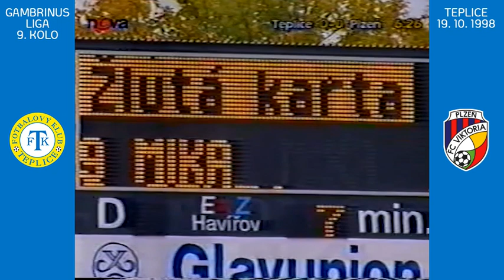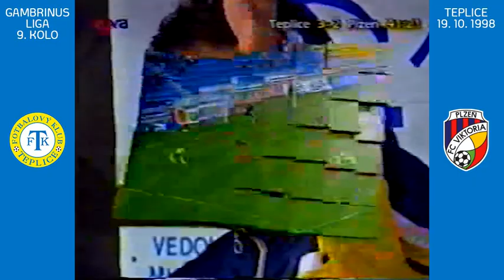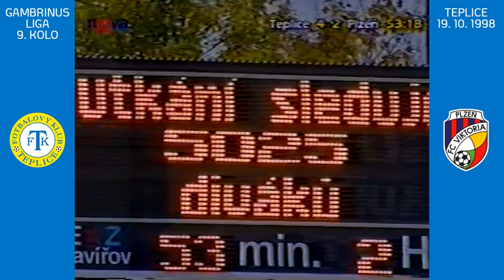Gambrinus liga 1998/99: Teplice - Plzeň (sezóna 1998/1999)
Ve středu večer si připomeneme v rámci historického okénka domácí utkání s Plzní ze stříbrné sezóny 1998/99.

Původní přenos TV Nova.

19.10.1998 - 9. kolo, Gambrinus liga 1998/1999:
FK Teplice – FC Viktoria Plzeň 4:2 (4:2)
Branky: 9.Verbíř (1:0), 14.Fousek (2:0), 18.vlastní Brabec (2:1), 31.Tesařík (3:1), 41.Velkoborský (3:2), 45.Tesařík (4:2)
Rozhodčí: Holub – Legierský, Blažek
Žluté karty: Tesařík, M.Rada – Mika, Pleško
Diváků: 5 025
Sestava: L.Macháček – M.Rada, Řízek, Brabec (52.Turtenwald) – Frťala, Fousek, M.Bílek, Rampáček (36.J.Jindráček), Tesařík – Verbíř, R.Divecký (85.Heřman).
Trenér: Pešice.